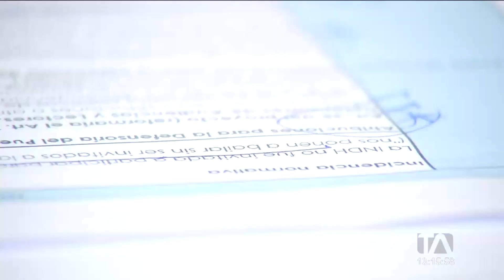Asambleístas reaccionan tras el habeas corpus otorgado a Glas y Salcedo